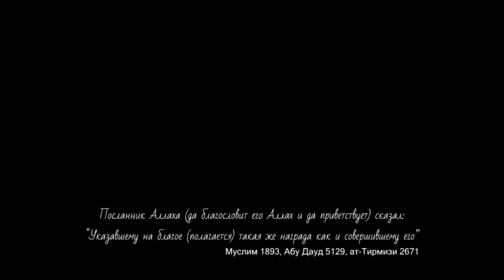#5. Урок.Некоторые пользы суры Ал-Фатиха.🎙 Абу Закария Армени.